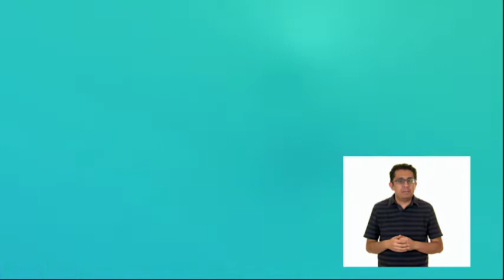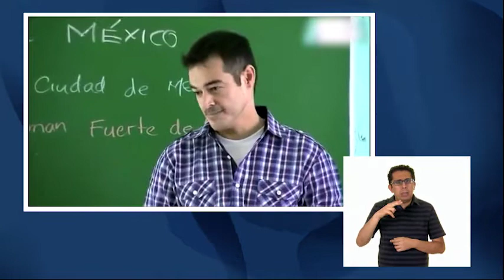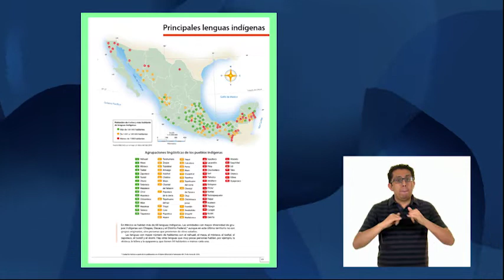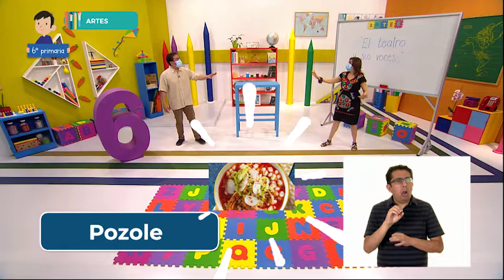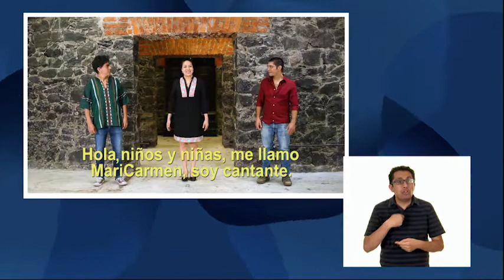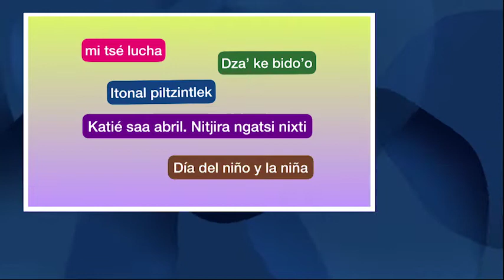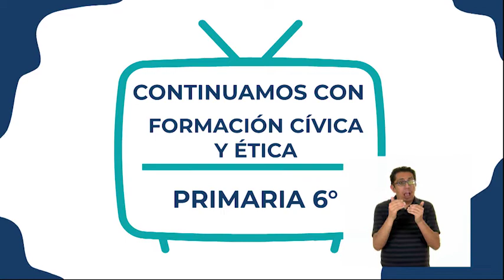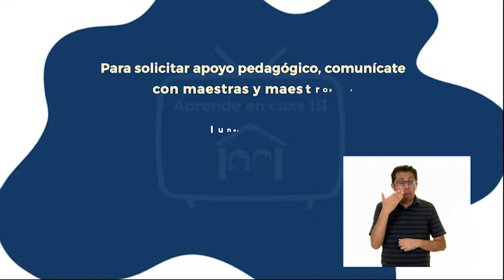6º Primaria - Artes - El teatro y sus voces...